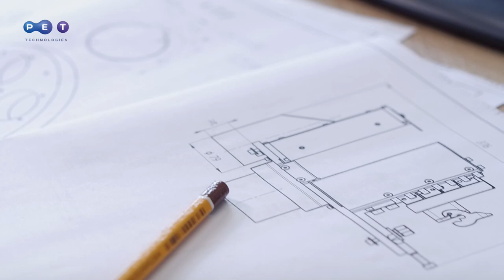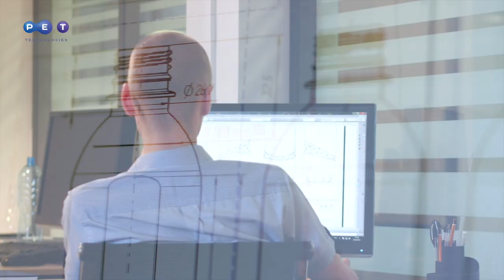PET Technologies. Video sobre la empresa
PET Technologies es fabricante europeo de las máquinas sopladoras de PET y moldes a precio acequible.

Nos especializamos en:
• Fabricación de las máquinas sopladoras automáticas (3 000 – 14 000 bph) y las universales semiautomáticas para fabricar las botellas desde 100 ml hasta 40 L;
• Desarollo de diseño de las botellas de PET y fabricación de moldes para las máquinas sopladoras de todas las marcas reconocidas;
• Prototipaje y las pruebas de laboratorio de las botellas;
• Servicio y mantenimiento posventa de los equipos;
• Participación en la entrega de las líneas de llenado.

PET Technologies es:
• 20+ años de experiencia e innovación;
• 15 patentes en los desarrollos únicos;
• 1200+ instalaciones en Europa, Asia, África, América Latina, los Estados Unidos y Canadá;
• Centros de mantenimiento en 15 países;
• Los equipos cumplen con los estándares de calidad CE y HACCP para la industria alimentaria.